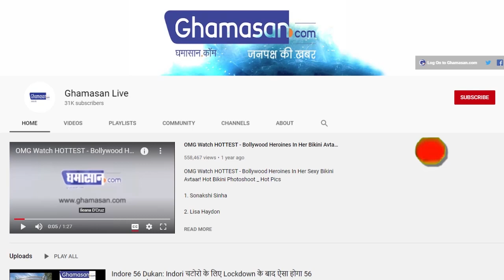रात 2:30 बजे आए एक फोन ने अजीत जोगी को बना दिया नेता। Ajit Jogi Passes Away at 74 | Ghamasan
राजीव गांधी ढूंढ रहे थे नया चेहरा
राजीव गांधी के फोन ने अजीत को बनाया नेता